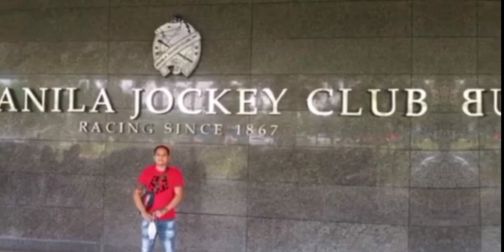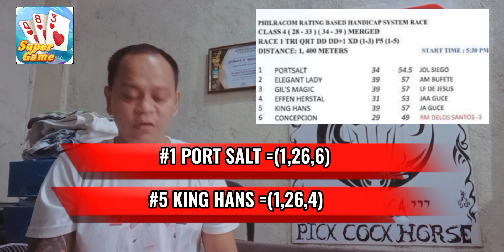METRO TURF WEDNESDAY SEPTEMBER 20,2023 ST=5:30 PM SILIP GIYA AT GABAY HAPPY RACING PO!!